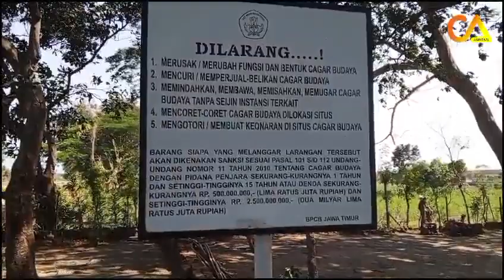Wisata Religi di Cagar Budaya di Makam Islam Kuno di Prambon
Wisata Religi